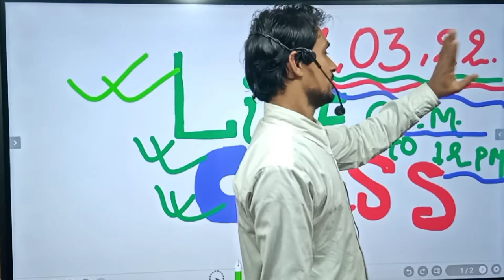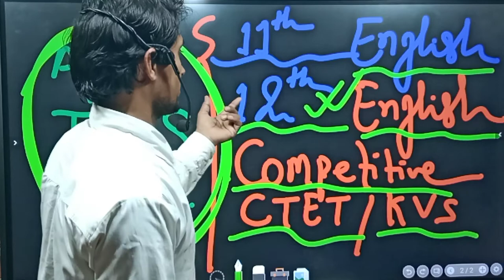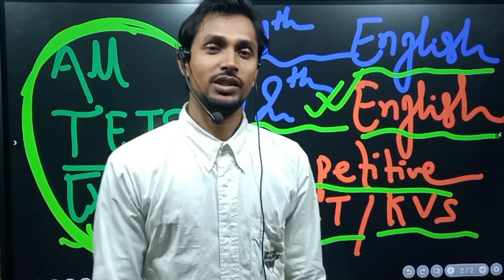March 6, 2022(4)